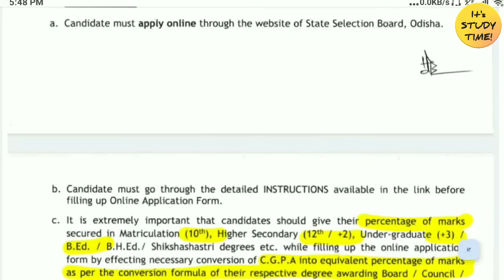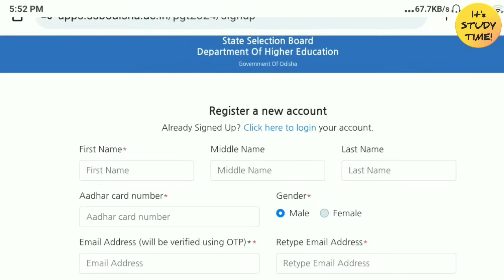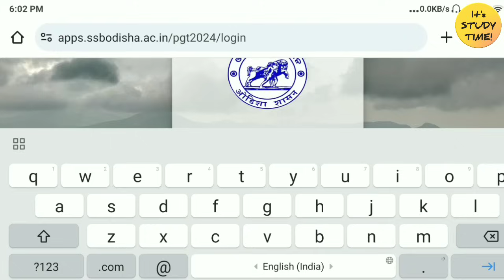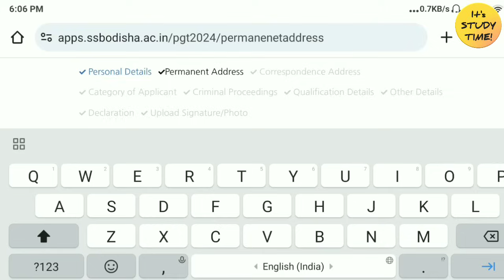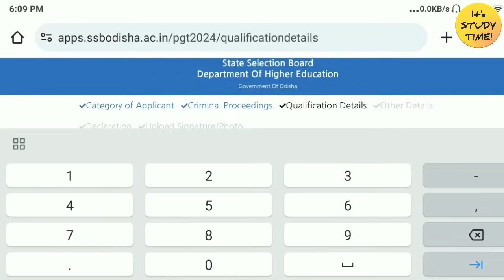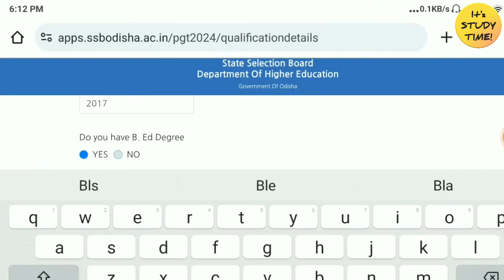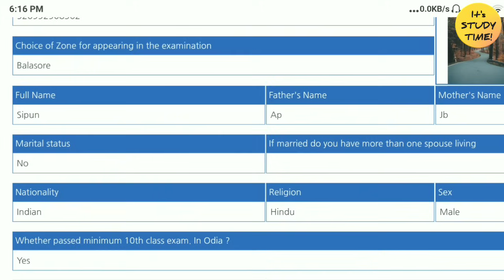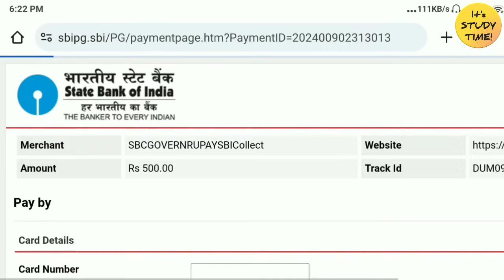🎯2064 SSB TGT recruitment || step by step apply demo || Apply in mobile or Laptop